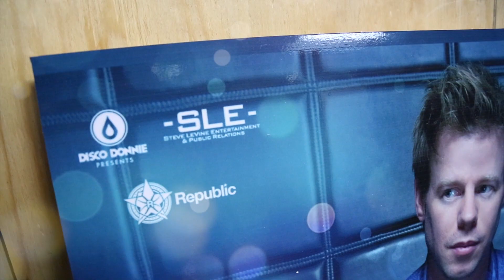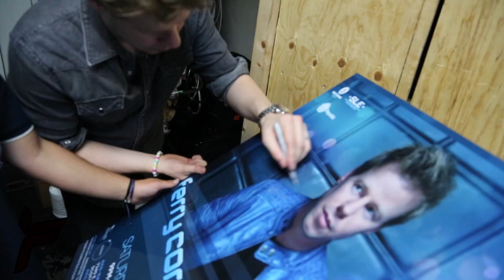Ferry Corsten @ Axis-Radius 2/16/13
Steve LeVine Entertainment and Disco Donnie presents Republic featuring Ferry Corsten

Axis-Radius